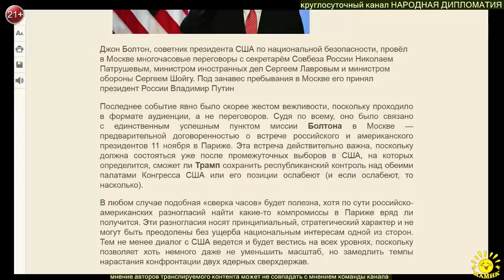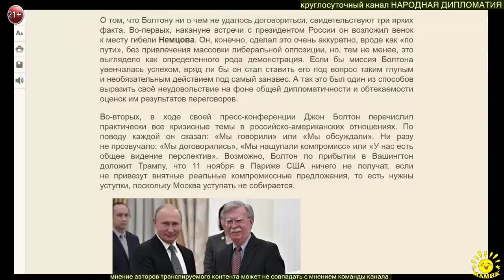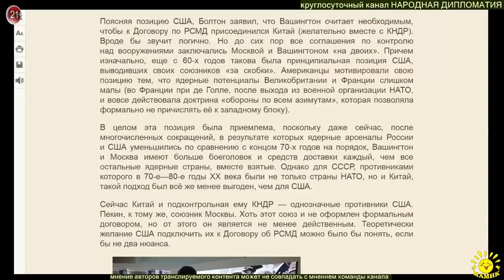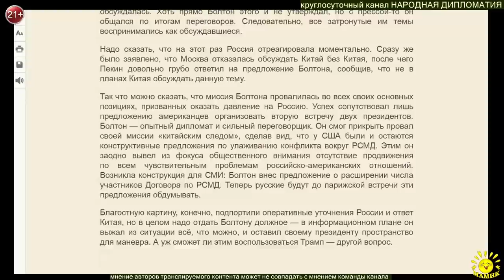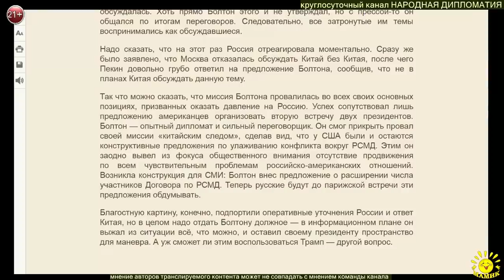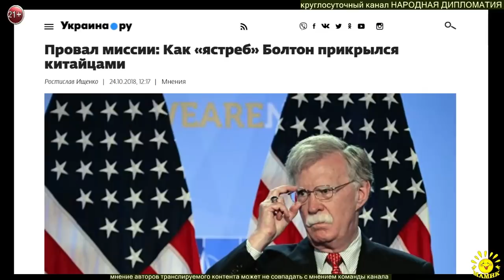Р. Ищенко Провал миссии: Как «ястреб» Болтон прикрылся китайцами